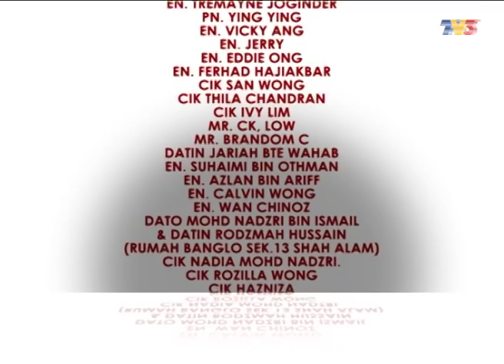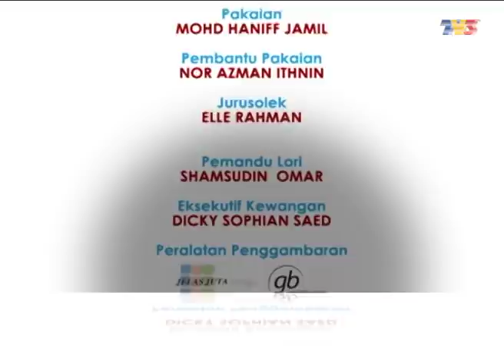Kala Hati | Episod 1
Mengisahkan Faizal seorang anak angkat kepada Datuk Sufian dan Datin Kalsom yang sudah tiga tahun tidak pulang ke Malaysia setelah melanjutkan pelajaran ke luar negara. Adik angkatnya, Zizie masih tidak dapat menerima kehadiran Faizal sebagai abang angkatnya. Isteri Datuk Sufian, Datin Kalsom juga tidak begitu menyenangi kepulangan Faizal. Faizal memang sedar yang Datin Kalsom tidak sukakan dirinya sejak dari dulu lagi. Dia diambil sebagai anak angkat ketika berusia lapan tahun kerana waktu itu Datin Kalsom gagal untuk mendapatkan anak. Datin Kalsom pula terpaksa bersetuju dengan cadangan Datuk Sufian untuk mengambil anak angkat untuk menyelamatkan rumahtangganya. Apakah yang terjadi selanjutnya?

Pelakon: Adi Putra, Dynas, Jue Aziz, Fouziah Gous, Rahim Jalani, Aida Razwil, Ahmad Tarmimi Siregar, Fadilah Mansor, Steven Yap, Puspa Narayanan